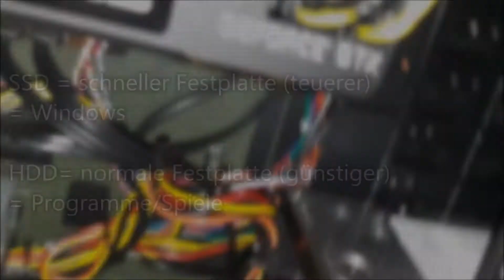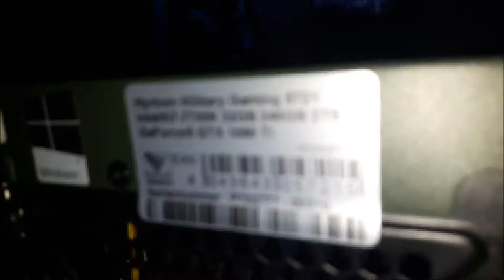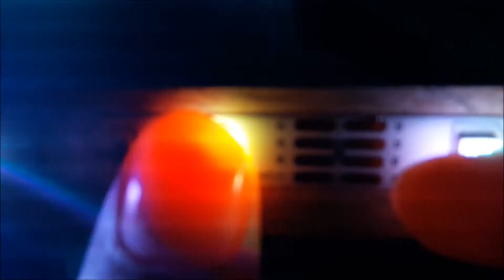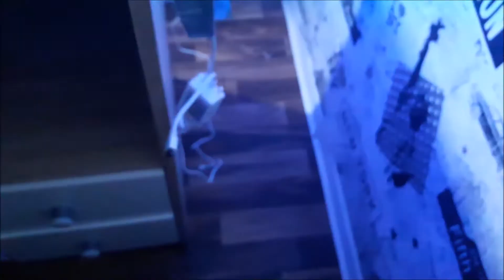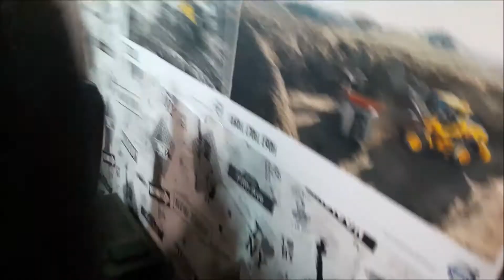MEIN NEUER 2000€ GAMING PC [1/2]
Wenn euch das PC UNBOXING gefallen hat (was übrigens sehr aufwendig war) dann lasst doch
//MEIN EQUIPMENT:
++Tastatur:
++Maus:
++Mikrofon:
++Verstärker (für Mirko.):
++Vlog Kamera:
++Neuen Lautsprecher: (habe ich aber nicht bei dort gekauft!)
//Komponenten meines PC's:
+ Netzteil:          450W
+ Festplatten:   2TB HDD = normale Festplatte für Programme/Spiele
                           240GB SSD= schnellere Festplatte für Windows
+ Laufwerk:      Asus DVD Brenner
+ RAM:              32GB (2x16GB)
+ Prozessor:     i7 - 7700K   = (K = manuelles Übertakten) 4x4, 2GHz
+ WLAN.Karte: 300mb/s (2. Antennen)
+ Grafikkarte:   Asus NVIDIA Geforce GTX 1080 ti (11GB)
+ Gehäuse:      Hyrican Military Gaming